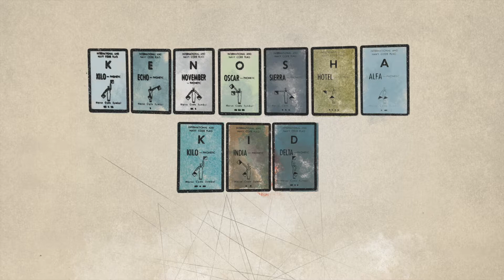Kenosha Kid - Funhouse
"Funhouse" from the 2017 album Outside Choices by Kenosha Kid

Available September 1, 2017 in vinyl (and other formats too)

-featuring-

Jacob Wick (the trumpet player)
Peter Van Huffel (the alto player)
Greg Sinibaldi (the bari and tenor player)
Marlon Patton (the drummer)
Robby Handley (the bassist)
Dan Nettles (the guitarist)

Copyright Dan Nettles Music
All songs written by Dan Nettles (BMI)

Recording & Mastering by Tom Lewis
Recording Assistance by Richard Salino
Mixed by Marlon Patton
Artwork by Ryan White

ABOUT OUTSIDE CHOICES
Very much like brother and sister, Outside Choices (2017) picks up where Inside Voices left off. Recorded with the same personnel and the same delicate balance of great writing and breathtaking improvisation, Outside Choices becomes the yang for Voices yin. The seven offerings range from the off-kilter joy of “Halfrica” to the simmering rage of “Before and After” to the quicksand-like noir of Mancini’s “Lujon”, with many crystalline moments along the way. The melodies are haunting, the grooves are devastating, and the band continues to expertly serve jazz purists, indie-rock hipsters, and funk loving jam fans alike.“…the sort of boundary-leaping creative jazz most listeners identify with the big-city scenes of places like Brooklyn, Seattle, and the San Francisco Bay Area… This "trio plus horn section" incarnation of Kenosha Kid brings a particular edge to Nettles' music.. subtle in its own way… dusty, loping country-blues-tinged Americana… twangy, appropriately off-kilter romp… Nettles wrings ample variety from what might be considered Kenosha Kid's most "conventional" sextet format yet, in a concise package that whets the appetite for the second installment to come.” -All Music Guide